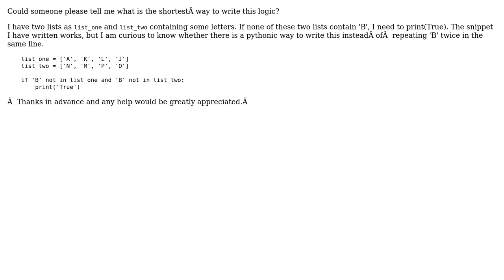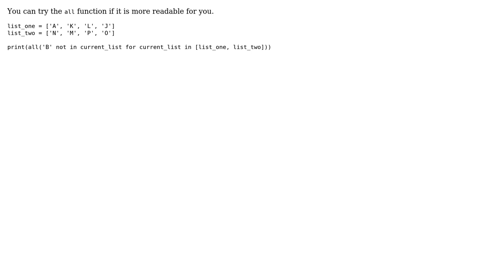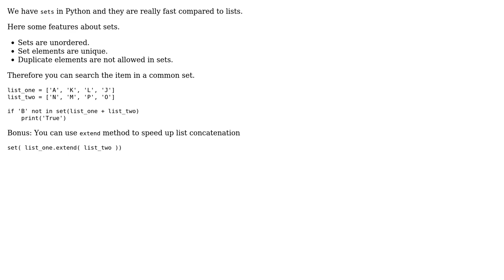To check whether at least one list contains a specific element (4 Solutions!!)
To check whether at least one list contains a specific element

With thanks & praise to God, and with thanks to the many people who have made this project possible! | Content (except music & images) licensed under CC BY-SA | Music | Images & others | With thanks to user Synthase user Sekomer user Ruthger Righart user nectarBee user Albin Paul and the Stack Exchange Network Trademarks are property of their respective owners. You are responsible for your own actions.